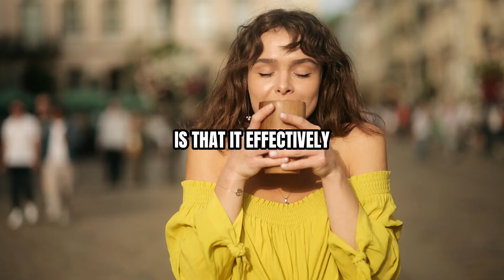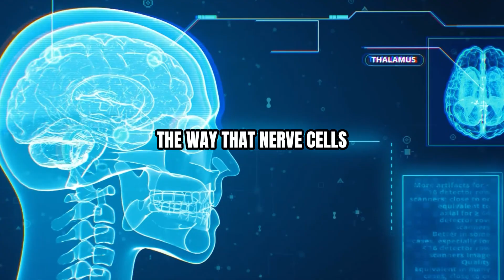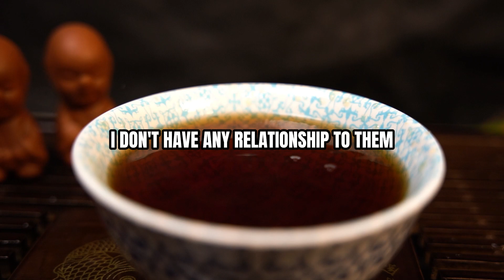Why You Should Stop Caffeine | Andrew Huberman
Neuroscientist Andrew Huberman discusses what caffeine - coffee, tea, and whatnot - does to your body. How it shapes your brain chemistry and body to make you feel alert.

He also talks about the ugly truth of caffeine. How you can reduce easily with science-based tricks to limit headaches.